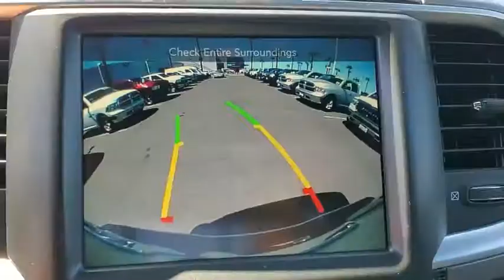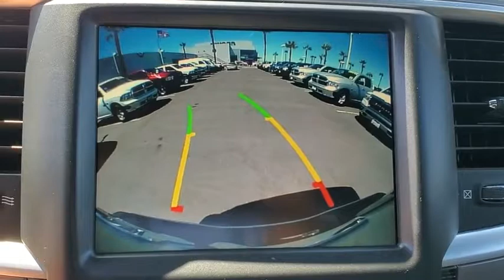2016 Ram 1500 Ventura, Oxnard, San Fernando Valley, Santa Barbara, Simi Valley, CA 61240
Bright Silver Metallic Clearcoat Used 2016 Ram 1500 available in Ventura, California at

2016 Ram 1500 Longhorn Limited - Stock#: 61240 - VIN#: 1C6RR6WT9GS241398

Crown Dodge
6300 King Drive

Certified. Bright Silver Metallic Clearcoat 2016 Ram 1500 Laramie Longhorn Laramie Limited Group, Laramie Limited Leather Bucket Seats, 8-Speed Automatic HEMI 5.7L V8 Multi Displacement Navigation, Sunroof, Class IV Receiver Hitch, Folding Flat Load Floor Storage, Heated Front Seats, Heated Second Row Seats, Corner Air Suspension, Anti-Spin Differential Rear Axle, Body Color Front Fascia, Body Color Rear Bumper w/Step Pads, Bucket Seats, RamBox Cargo Management System, Keyless Enter-N-Go, Laramie Limited Cluster, Laramie Limited Grille, Leather Wrapped Grab Handle, Limited Tailgate Applique 4x2, Luxury Door Trim Panel, Luxury Front & Rear Floor Mats, Power 10-Way Memory Driver & 6-Way Passenger Seats, Quick Order Package 26V Limited, Radio: Uconnect 8.4 NAV, Rain Sensitive Windshield Wipers, Ram 1500 Badge, Rear 60/40 Split Folding Seat, Rear Window Defroster, Remote Proximity Keyless Entry, Steering Wheel Mounted Audio Controls, Trailer Brake Control, Ventilated Front Seats, Wheel to Wheel Side Steps, Wheels: 20 x 9 Polished Aluminum Forged, Wood/Leather Wrapped Steering Wheel.Recent Arrival! Odometer is 9596 miles below market average!FCA US Certified Pre-Owned Details:* Warranty Deductible: $100* Transferable Warranty* Limited Warranty: 3 Month/3,000 Mile (whichever comes first) after new car warranty expires or from certified purchase date* Powertrain Limited Warranty: 84 Month/100,000 Mile (whichever comes first) from original in-service date* 125 Point Inspection* Roadside Assistance* Includes First Day Rental, Car Rental Allowance, and Trip Interruption Benefits* Vehicle HistoryHere at Crown Dodge Chrysler Jeep RAM, we believe that great service means more than just offering our new 2019 Dodge, Chrysler, Jeep, and RAM lineup. We believe that great service also includes helpful advice, friendly car financing, and the highest quality parts and repairs for your car. Our staff works hard to make your full automotive experience at our car dealership in Ventura, CA enjoyable, and we look forward to helping you today!Reviews:* Massive interior room; low step-in height; available fuel-efficient diesel engine. Source: Edmunds
ENGINE: 5.7L V8 HEMI MDS VVT  (STD),QUICK ORDER PACKAGE 26V LIMITED  -inc: Engine: 5.7L V8 HEMI MDS VVT  Transmission: 8-Speed Automatic (8HP70)  4-Corner Air Suspension  Luxury Front & Rear Floor Mats  Chrome Bodyside Molding  Rain Sensitive Windshield Wipers  Wood/Leather Wrapped Steering Wheel  Ram 1500 Badge  Chrome Ram Badge  Laramie Limited Grille  Locking Lug Nuts  Leather Wrapped Grab Handle  Body Color Front Fascia  Body Color Rear Bumper w/Step Pads  Keyless Go  Chrome Belt Moldings  Delete Tow Hooks  Laramie Limited Group  Limited Tailgate Applique 4x2  Bright Rear Bumper  Body Color Fender Flares  Bright Front Bumper  Remote Proximity Keyless Entry  Auto High Beam Headlamp Control  Luxury Door Trim Panel  Laramie Limited Cluster,POWER SUNROOF,RAMBOX CARGO MANAGEMENT SYSTEM,MANUFACTURER'S STATEMENT OF ORIGIN,TRANSMISSION: 8-SPEED AUTOMATIC (8HP70)  (STD),WHEELS: 20  X 9  POLISHED ALUMINUM FORGED  -inc: Locking Lug Nuts,TRAILER BRAKE CONTROL,3.21 REAR AXLE RATIO  (STD),ANTI-SPIN DIFFERENTIAL REAR AXLE,BRIGHT SILVER METALLIC CLEARCOAT,BLACK  LARAMIE LIMITED LEATHER BUCKET SEATS,Rear Wheel Drive,Tow Hitch,Power Steering,ABS,4-Wheel Disc Brakes,Brake Assist,Aluminum Wheels,Tires - Front All-Season,Tires - Rear All-Season,Bed Liner,Conventional Spare Tire,Heated Mirrors,Power Mirror(s),Integrated Turn Signal Mirrors,Power Folding Mirrors,Intermittent Wipers,Variable Speed Intermittent Wipers,Privacy Glass,Rear Defrost,Running Boards/Side Steps,Power Door Locks,Automatic Headlights,Fog Lamps,Navigation System,Bluetooth Connection,Premium Sound System,Satellite Radio,MP3 Player,Auxiliary Audio Input,Requires Subscription,Steering Wheel Audio Controls,Heated Front Seat(s),Cooled Front Seat(s),Power Driver Seat,Power Passenger Seat,Driver Adjustable Lumbar,Passenger Adjustable Lumbar,Seat Memory,Adjustable Steering Wheel,Trip Computer,Power Windows,WiFi Hotspot,Pass-Through Rear Seat,Heated Rear Seat(s),Rear Bench Seat,Heated Steering Wheel,Keyless Entry,Universal Garage Door Opener,Cruise Control,Climate Control,Multi-Zone A/C,Woodgrain Interior Trim,Auto